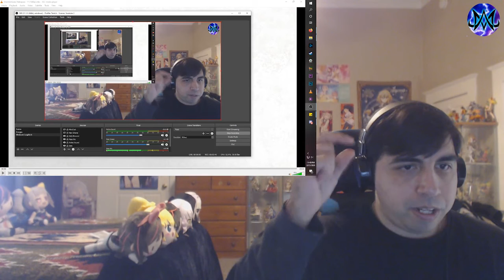Nekopara Eps 11 & 12 Live Reaction *Read Description*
This is my reaction to Nekopara Eps 11 & 12!

Nekopara is licensed by Funimation! Please support the official release.